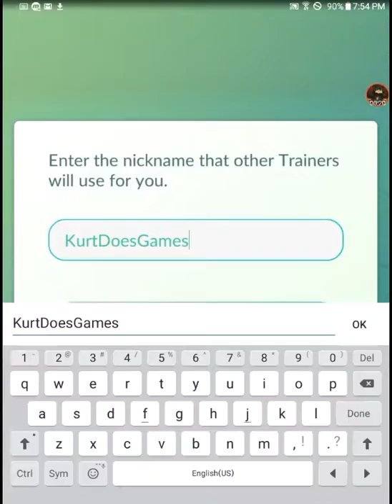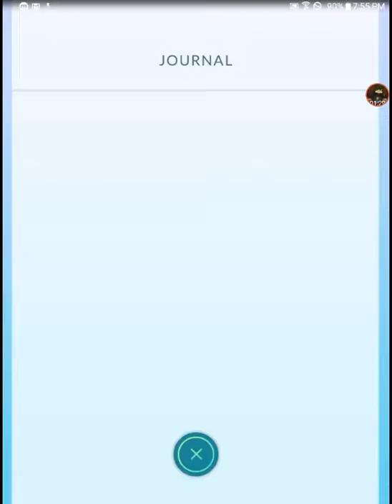SUCH A FAIL VIDEO | Pokemon GO #1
Shoutout To:
RendelGamer23